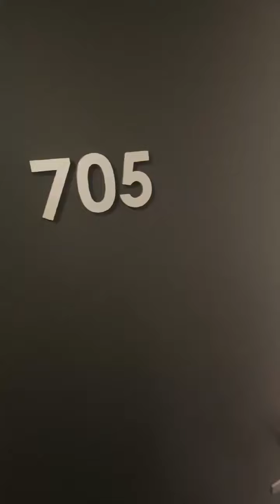31 July 2024